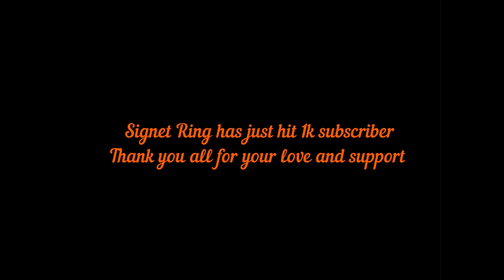Trailer/Ao Naga Folk Tale/Black & White Movie/signet Ring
Our team would like to thank all the subscribers and viewers for supporting us. Please continue to support us.

On account of 1k subscriber milestone achievement, Signet Ring would like to present A Black & White Movie titled, "A Heartless Son" with English Subtitle.

Team,
Signet Ring